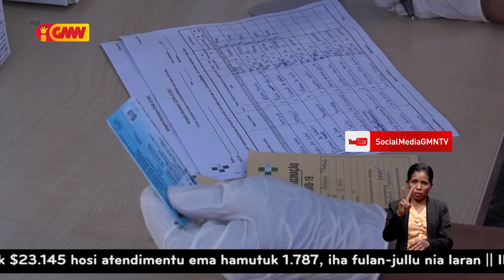Governu husu komunidade tenke simu vasina tanba COVID-19 aumenta loron-loron